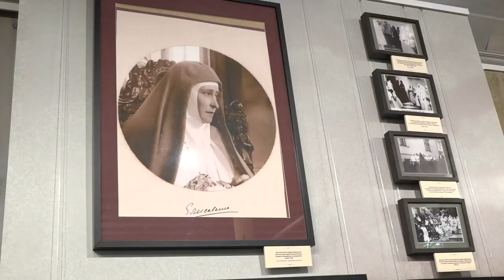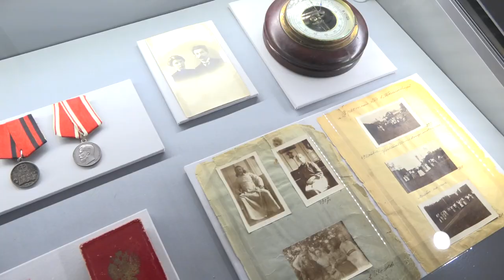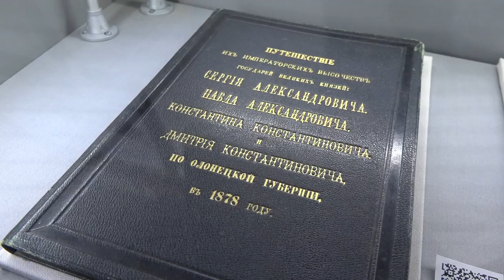Экскурсия в Усово для детей из Хакасии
Музейный кластер «Императорское имение «Ильинское-Усово» посетят более 1300 школьников из 30 регионов России. Это станет возможным в ходе четырехдневной культурно-просветительской программы для школьников «Императорский маршрут» по Калужской области, Москве и Подмосковью, который реализуется в 2022 году в рамках национальной программы «Культура». В путешествие отправятся победители олимпиад и конкурсов, учащиеся детских школ искусств, общеобразовательных учреждений и кадетских корпусов. Первая группа ребят из Хакасии уже побывала в музеях.